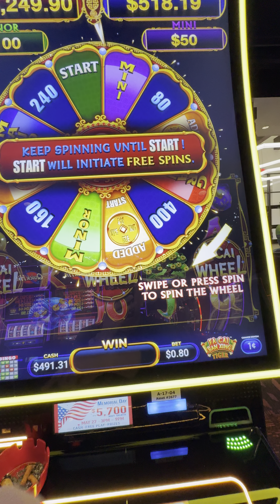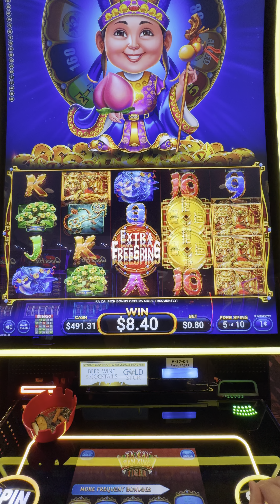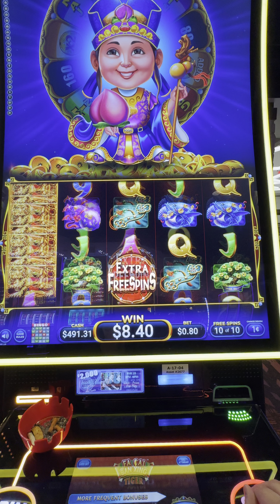Fa Cai San xing Slot Machine | 80 cents bet | Fa Cai Wheel Bonus #2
Golden Mesa Casino. Guymon, OK May 6, 2024